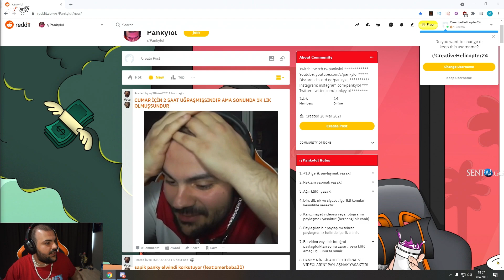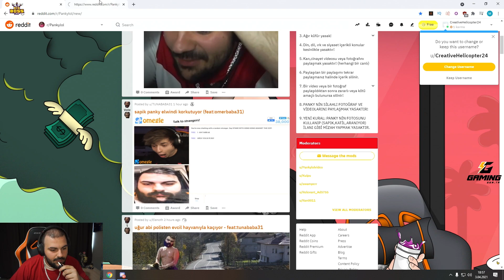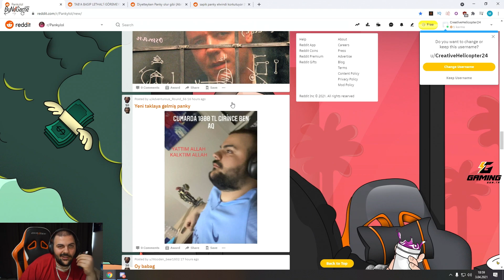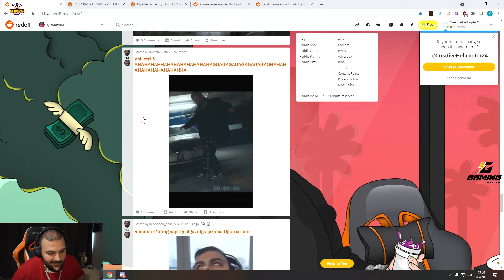PANKY REDDİT SAYFASINDAKİ PAYLAŞIMLARA BAKIYOR #7